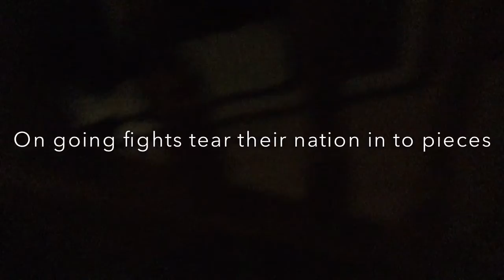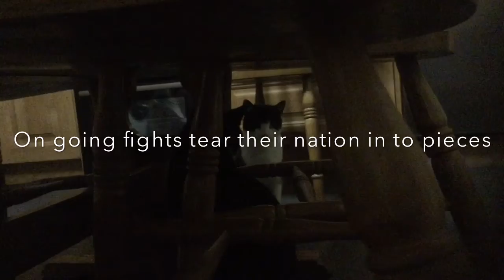The great pussy war 2